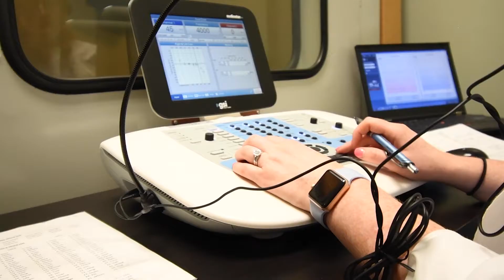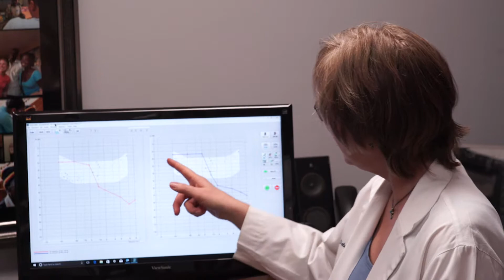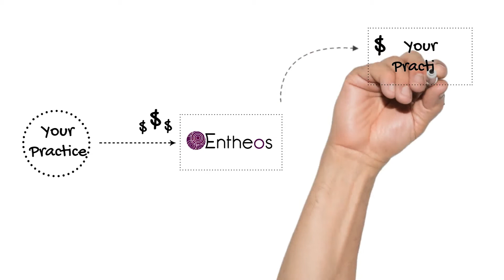Entheos Why Video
Entheos Audiology Cooperative supports entrepreneurs in the hearing industry fighting for social good.